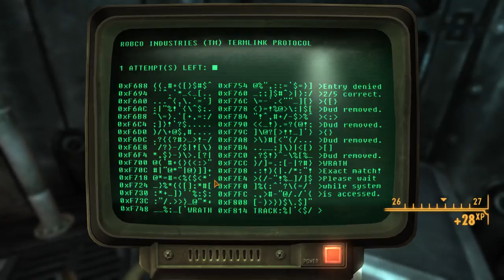Andres Plays Fallout New Vegas [Part 64]: Motor Runner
As everyone keeps stealing my kills, we make our way to Vault 3 and find a more convenient way for me to kill the Fiends.